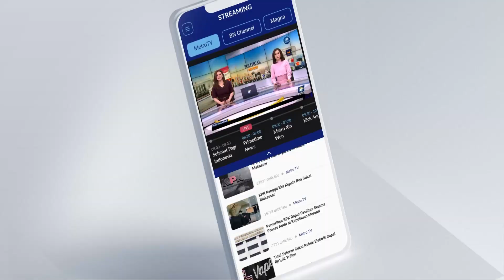Banjir Rendam Ratusan Rumah di Jalan Pondok Karya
MetroTV, Hujan deras yang mengguyur wilayah ibukota dan sekitarnya membuat banjir merendam ratusan rumah di jalan Pondok Karya, Mampang Jakarta Selatan pada Kamis petang. Banjir dengan ketinggian 50 cm hingga 90 CM membuat aktivitas warga menjadi terganggu.